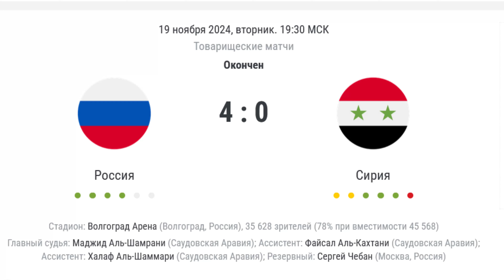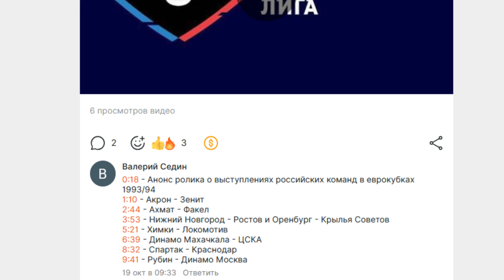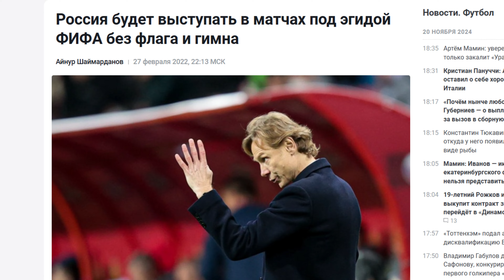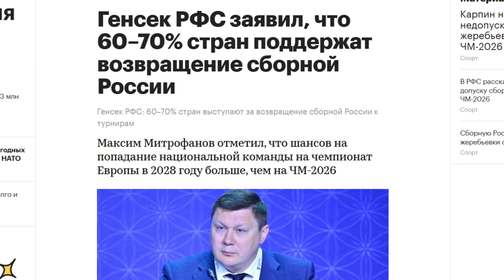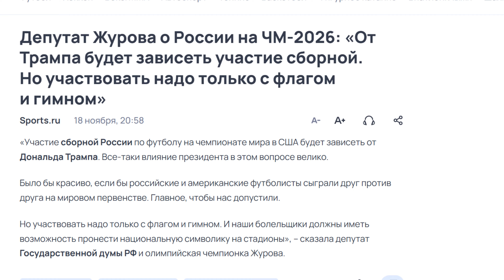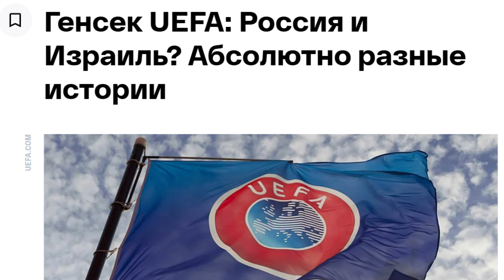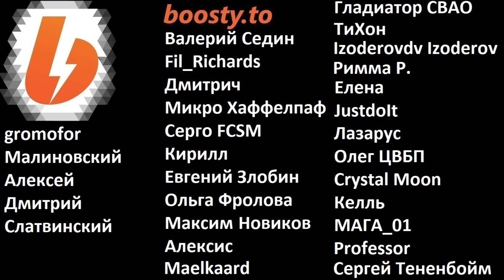Россию отстранили от Чемпионата мира-2026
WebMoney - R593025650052